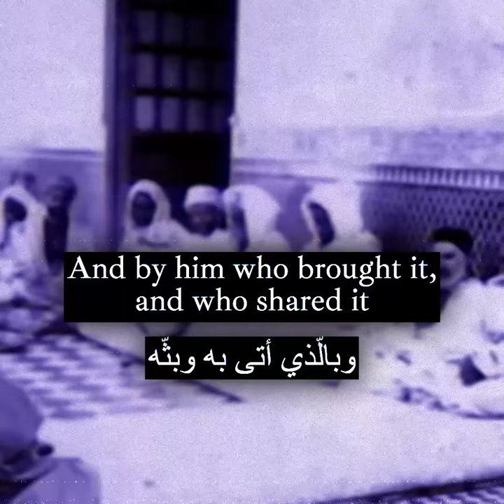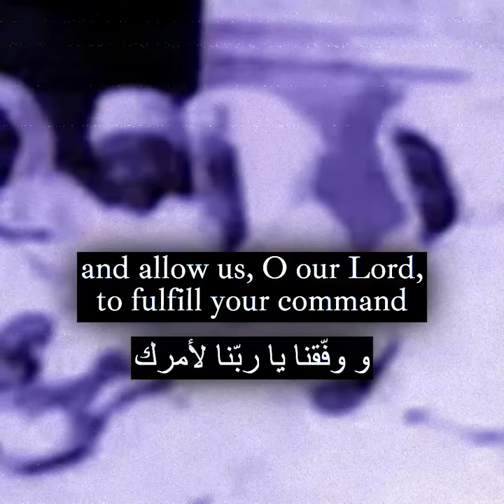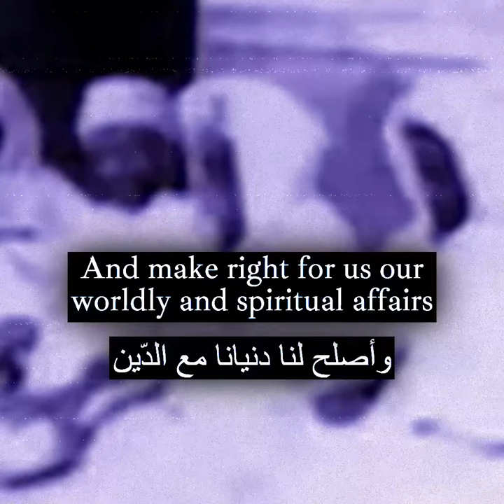Qaṣīdah Loṭfiyyah by Shaykh Aḥmad al-‘Alawī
This poem by the Algerian Shaykh Aḥmad al-‘Alāwī  (d.1934) is commonly sung after recitations of the Qur’an in the Maghreb, France, and other areas to which his Tariqah has spread.